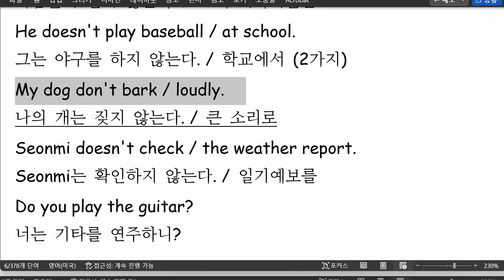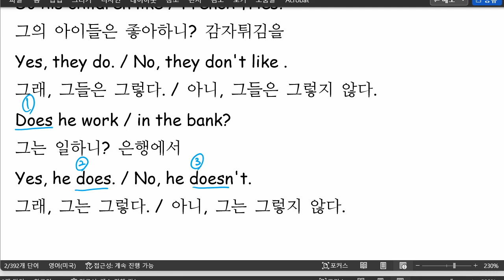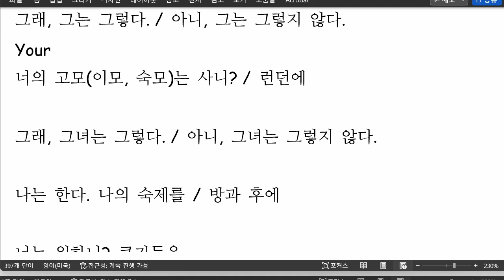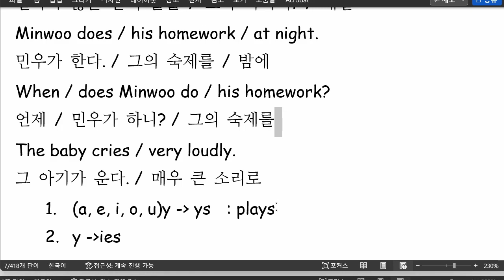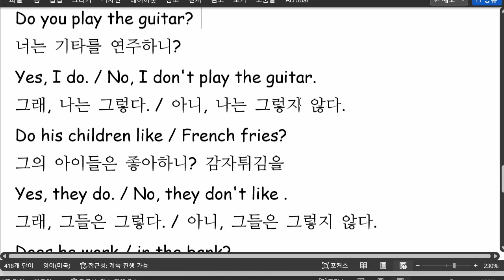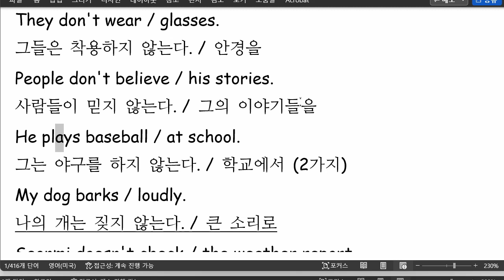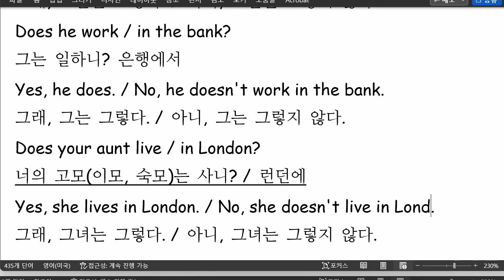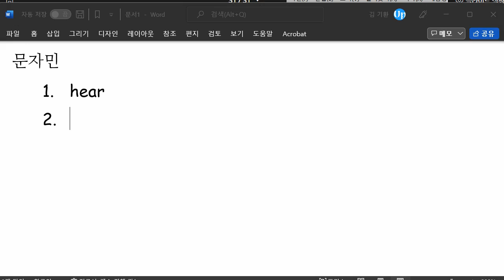박서희 2022 02 14 통문장 성취도 85